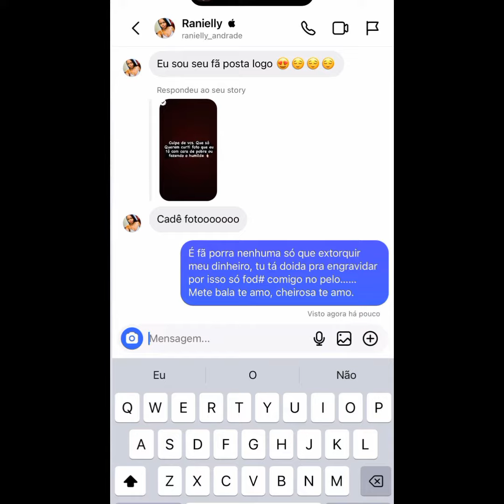CARLINHOS MAIA PEDE PARA CURTIR SUAS FOTOS 📷... AHH VAI SÓ UMA CURTIDA